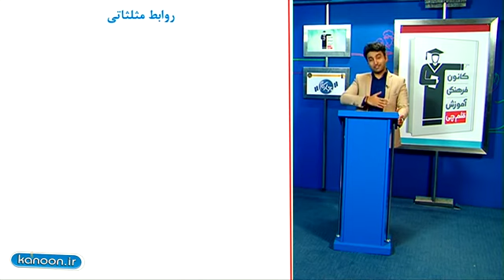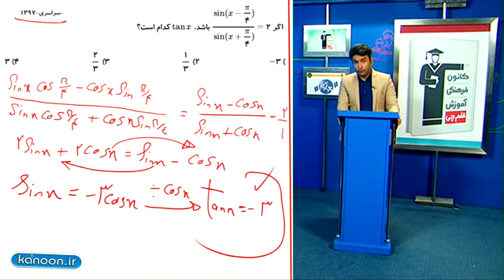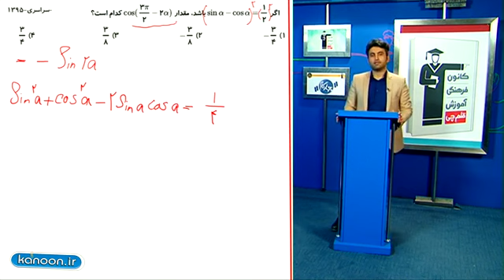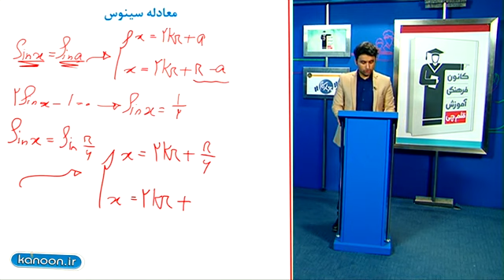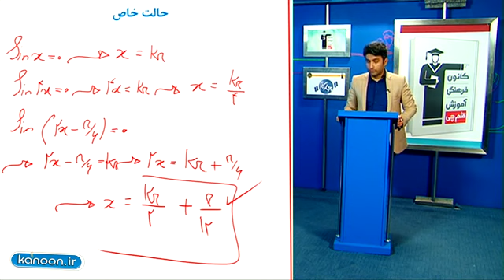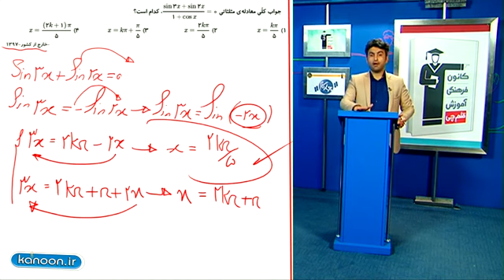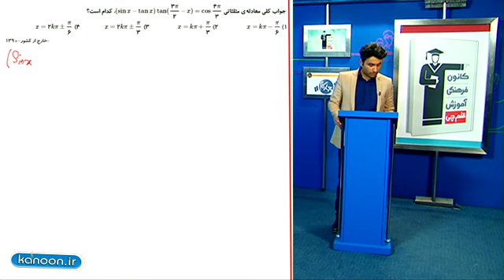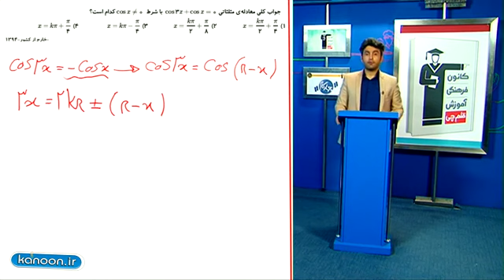تدریس کامل معادله مثلثاتی از علی هاشمی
کانال تلگرام آموزش ریاضی freemath